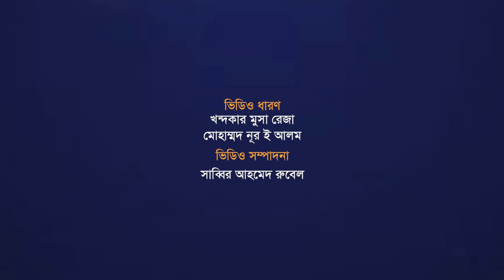রাষ্ট্রের ক্ষমতা যেন জনগণের হাতেই থাকে : মোহাম্মদ রোমেল